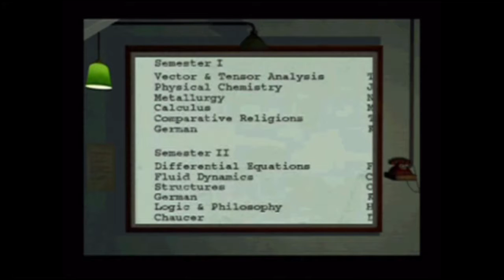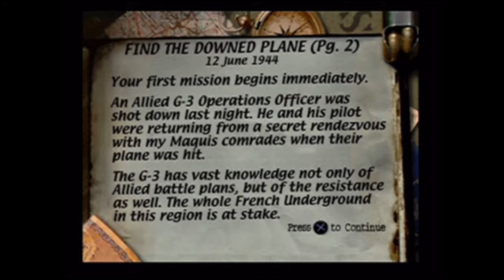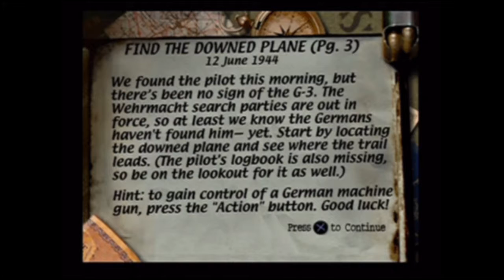Controller Scheme = Atrocity || A Shark Let's Play: Medal of Honor ( part 01 )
Welcome to the first episode of Medal of Honor, by A Shark Let's Play.

This is my childhood. This came out in 1999 for, among some, Sony PlayStation. I owe'd it. I still owe it. I owe the same copy of that game. It's crazy!

It's a really good game, that started it all. Without this, no Battlefield or Call of Duty, as it looks today. They all owe it from this!
. . . But as the problem is with all these older games, it completely sucks with the controller schematics. No propper standard what-so-ever. But the game is still f(kin' amazing!

So glad I played this once again.
   I wanna play more PlayStation 1 and 2 games on the channel for the future.

Best regards.